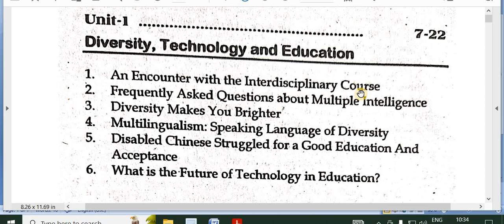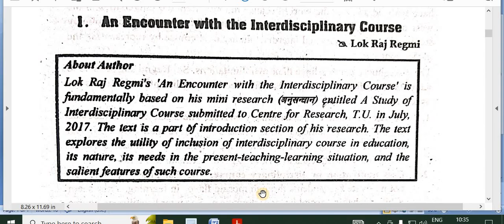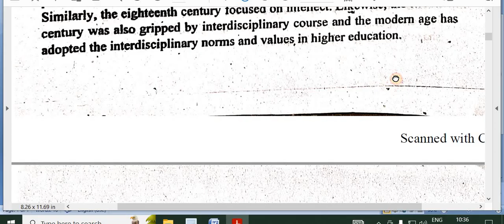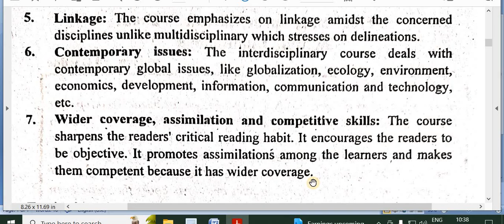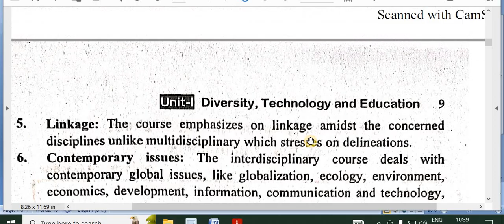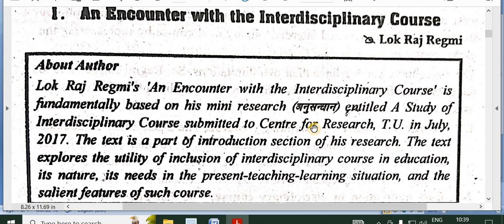Critical Readings in English/1.An Encounter with the Interdisciplinary Course/ Summary -1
Faculty and Year: B.Ed. 3rd Year
Subject: Critical Readings in English
Video: Summary -1

Here is summary of Critical Readings in English; Encounter with the Interdisciplinary Course. First, remember the summary then practice other questions.